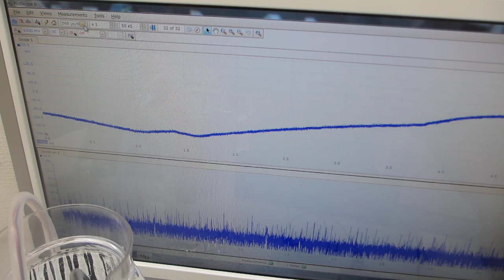ガラス容器の音響特性を利用した超音波発振制御プローブ（超音波システム研究所）